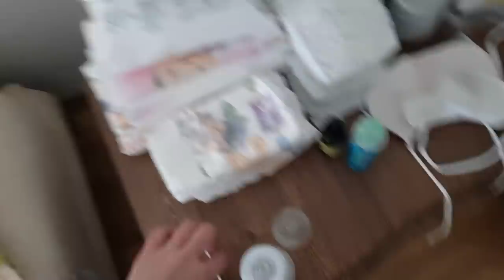болталка в ванной - БУДНИ 🌴 просьба к ВАМ❤🌴 он ХОЧЕТ ВСЁ 🌴